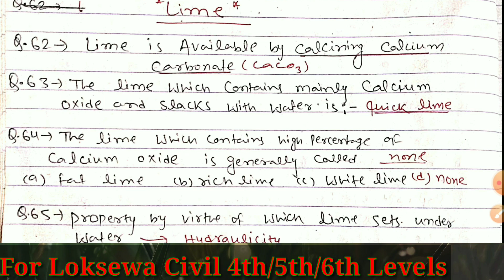Building Materials MCQ On Lime,R.Agor MCQ,Loksewa Civil 4th/5th/6th Level,Lime MCQ,PPSC MCQ Special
whatsaap id(e-sewa id)
(All Notes For Sub-Engineer, Assistant Sub-Engineer and Civil engineer MCQ(Just Rs:- 100 ESEWA or Recharge Esewa Id:- 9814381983
Send Screenshot in Facebook or Gmail)
1. 2000MCQ Based on Previous Year
2. NIMS Institute Quick-Review Sets and Theory with Nepali and English Grammar Details Theory 81pages Pdf
3.Wave Institute Some PDF
4. GUPTA and Gupta Book Pdf and Detail Explanation Notes of GUPTA and Gupta Book Subject wise
4.Reddy Book PDF
5. Khurmi  Book PDF
6. R.Agor Book PDF
7. SSC JE Previous Year Important MCQ Subject wise
8.Pradesh No.1 को लागि चाहिने Supports
9. Previous Year Sub-Engineer MCQ
And Test Series like online exam etc all required Documents in PDF as much as Possible for you.